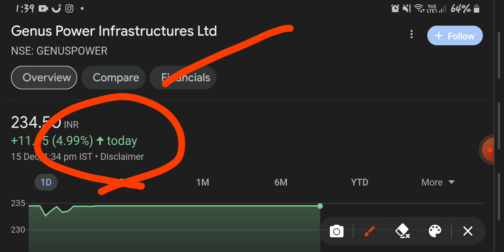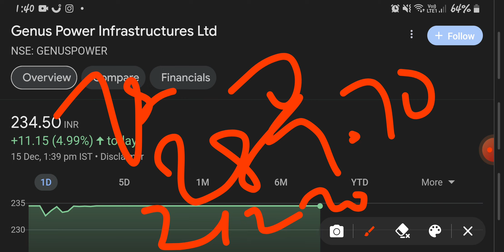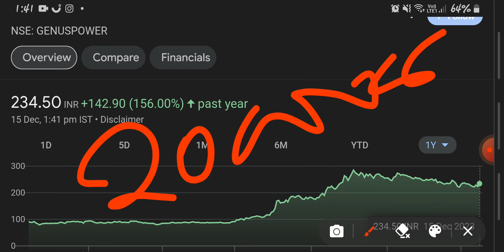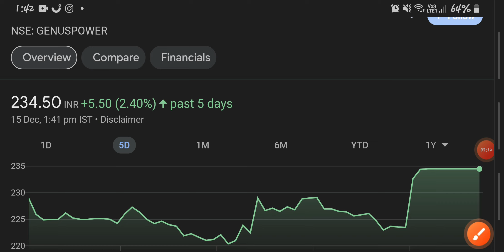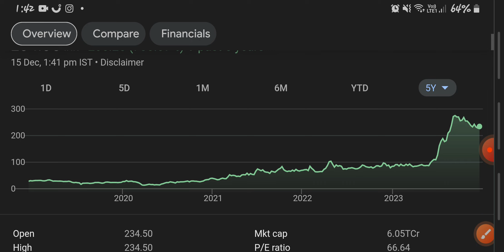GENUS POWER INFRASTRUCTURE||UPPER CIRCUIT||SMART METER||METER NEWS||ELECTRICITY METERING SOLUTIONS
Investment
invest
financial free
ai stocks
it stocks
sugar sector
indices
nse
bse
nifty
banknifty
sensex
global market
portfolio
multibagger stocks
multibagger share
penny stocks
penny shares
midcap stocks
midcap shares
smallcap stocks
smallcap shares
breakout news
stocks
shares
results
shaandar stocks
stocks analysis
multibagger stocks news
portfolio
portfolio news